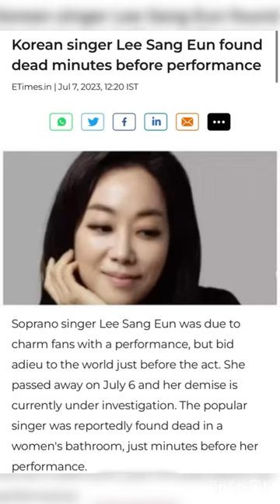South Korean Singer Lee Sang Eun found dead before concert